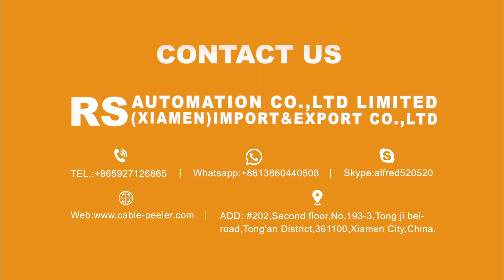Semi-automatic Intelligent Soldering Machine (with Temperature Monitor) RSM-SSM-200A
High fexibility and user-friendly with rotable soldering head (side-to-side or back and forth), which is sutable for various productsl soldering or simultaneous soldering of mutiple products